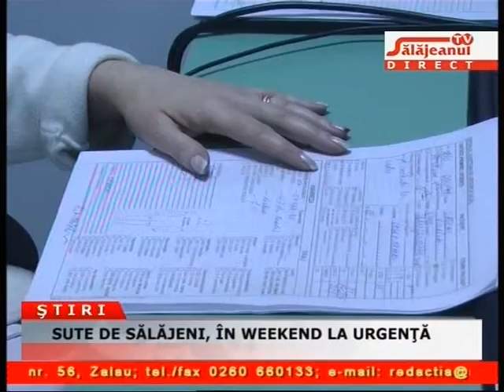SUTE DE SALAJENI, IN WEEKEND LA URGENTA